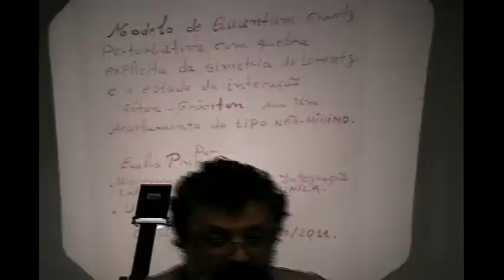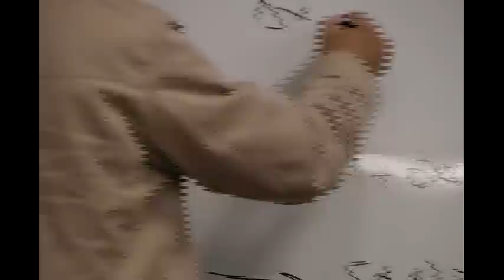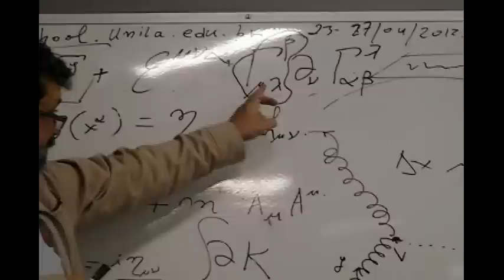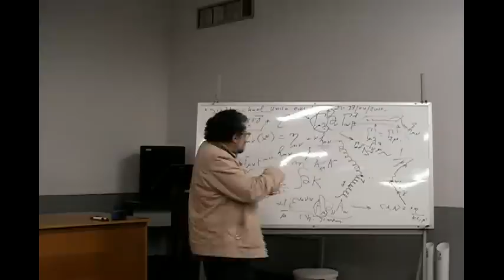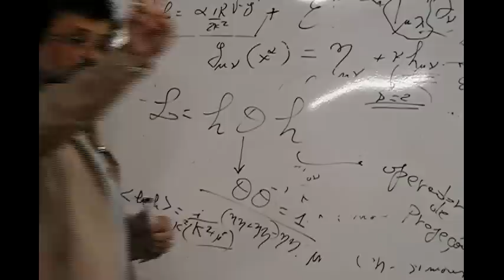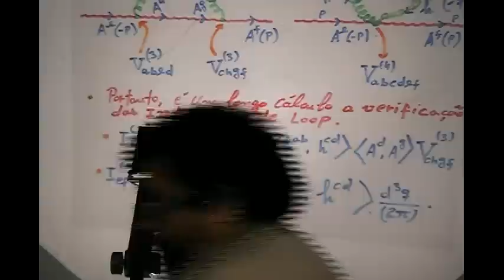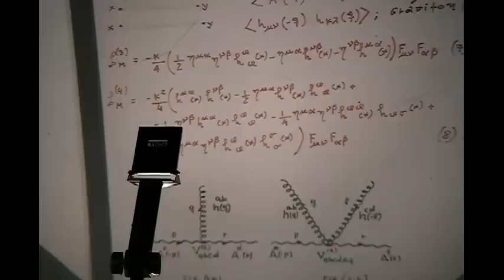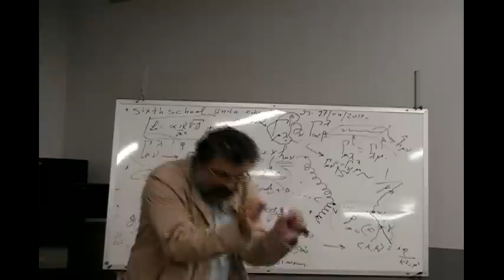8a. EMF - Palestra: "Perspectivas da quantum gravity perturbativa ..."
8a. Escola Mato-grossense de Física - Palestra P7
19/10, Quarta, (14:30 horas)
"Perspectivas da quantum gravity perturbativa com a quebra explicita da simetria de Lorentz e a análise da possível geração de massa entre o gráviton e o fóton em um acoplamento do tipo não-minimo."
Dr. Francisco Carlos Pinheiro Nunes (UNILA)